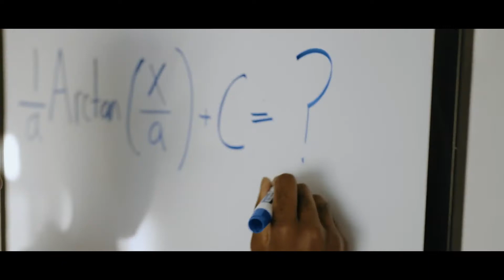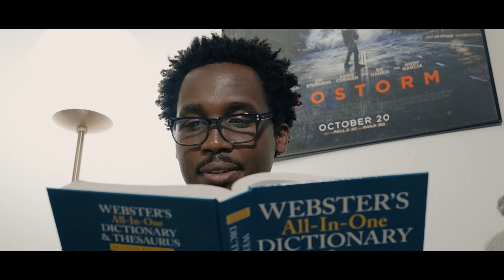Training Trailer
ViacomCBS Showcase 2021

Written by & Starring: Ibanda Ruhumbika (@ibanda)
Director: Tess Paras (@tessparas)
Executive Producers: Tess Paras, Tien Tran (@HankTina), Dorey Poder
Producers: Tyler Davis (@TylerADav), Frank Garcia-Hejl (@frankgarciahejl)
DP: Tyler Davis
Camera Assistant & Sound: Anastasia Antonova (@anastasiaaantonova) & Michelle Alanis (@michelle.alanis_)
Covid Compliance: Nick Batchelder (@thenickbatch)
Post-Production Supervisor: Ria Tizon (@kathria.tizon)
Editor: Tyler Davis

CAST
Man - Ibanda Ruhumbika (@ibanda)
VO - Morgan Jay (@morganjay)
Neighbor 1 - Kausar Mohammed (@kausartheperson)
Neighbor 2 - Natasha Behnam (@natashabehnam)
Wife - Andrea Lopez (@andrealopezcomedy)
Pops - Artoun Nazareth (@artoun_nazareth)
Old Lady - Lauren Walker (@hotappledumpcake)